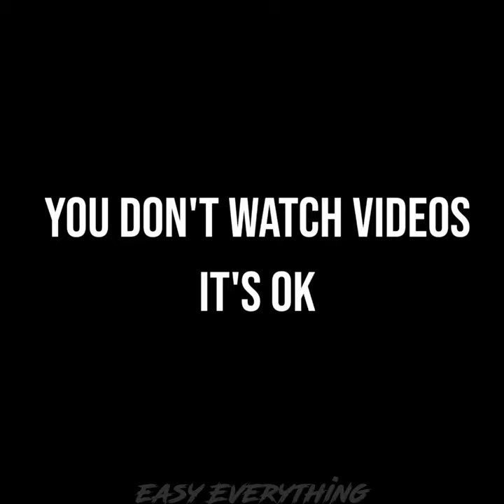My 4th Airdrop purchase | Panda got diamonds